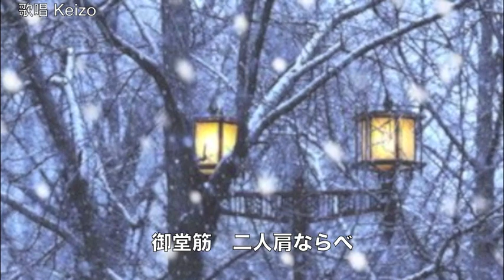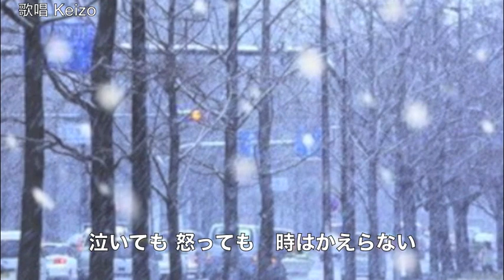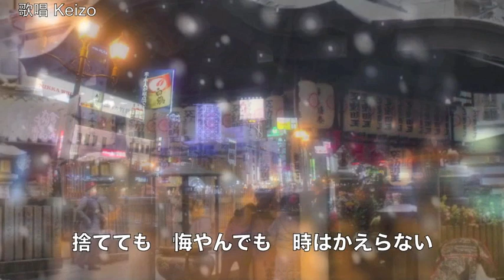[新曲] 大阪の街に雪が降る／しいの乙吉 cover Keizo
2016 年12月21日発売！　しいの乙吉さんの「大阪の街に雪が降る」を唄わせていただきました。 作詞：作曲：しいの乙吉　編曲：丸山雅仁